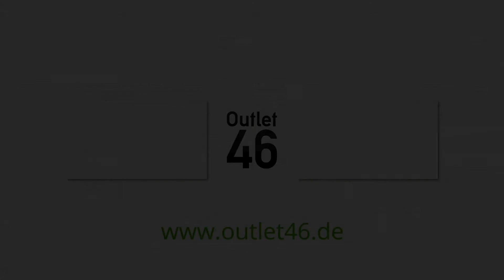PUMA RS-X Tech Run-Shoes Rainbow